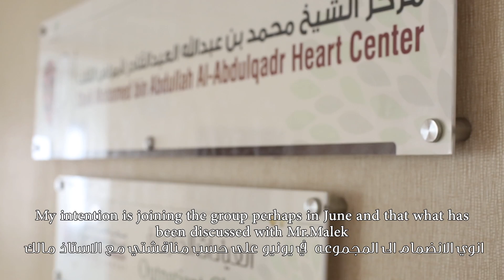افتتاح مركزالشيخ محمد العبدالقادر لأمراض القلب بمستشفى الموسى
مقابلة مع دكتور فاسكو قاما اخصائي أمراض القلب
وهوا عضو جديد في الفريق الطبي الخاص بمستشفى الموسى التخصصي

حيث انه تم بحمد الله افتتاح المرحلة الاولى من  مركزالشيخ محمد العبدالقادر لأمراض القلب والذي سيكون اضافة نوعية لخدمات مستشفى الموسى التخصصيي اذ يقدم المركز الخدمات العلاجية والتشخيصية لمرضى القلب في المنطقة
حيث يتكون المركز من عيادات خارجية تتوفر جميع التخصصات القلبية الدقيقة وقد زودت باحدث التقنيات والأجهزة المتطورة مثل

• جهاز القلب الكهربائي ECG
• رسم القلب بالمجهود Stress Test
• الموجات الفوق صوتية للقلب echocardiography
• بالإضافة الى فحص القلب الموجات الفوق الصوتية عن طريق المنظار  TEE
وهو يستخدم للحالات المتطورة التي تحتاج الى فحص دقيق للصمامات وتحديد اسباب اعتلال عضلة القلب
• كما يستفيد مراجعوا مركز القلب من فحوصات تخطيط القلب والفحص بجهاز الهولتر الذي يقوم بمراقبة تخطيط القلب والضغط لمدة 24 ساعة  و 48 ساعة

سيتم افتتاح وحدة القسطرة القلبية مدعمة بوحدة العناية لمركزة القلبية في خلال الشهرين القادمين لتكتمل بذلك جميع خدمات مركز الشيخ محمد العبدالقادر لامراض القلب
تم توفير جهاز  القسطرة القلبية التشخيصية والعلاجية  syngo via من شركة Siemens  الألمانية
الذي يتميز باعطاء صور متعددة للقلب عالية الدقة في آن واحد دون أن يضطر الطبيب الى فتح اكثر من شاشة او اكثر من جهاز مما يوفر على المريض وعلى الطبيب الوقت ويضمن السرعة والأمان العالي حيث انه يصدر اشعاعات اقل بنسبة 40% مقارنه بالاجهزة المماثلة
كما يتمكن الاطباء من خلال هذا الجهاز من رؤية الشرايين من داخلها وتشريح مفصل للقلب ورؤية واضحة لأدق الاوعية الدموية في الجسم حيث يتمكنون من  تحديد مكان الانسداد وكميته وطوله .
ونظرا للكفاءة العالية ودقة الصور العالية  للجهاز فأن الصبغات التي تعطى المريض قبل القسطرة تكون بنسبة أقل كما أن نوع الصبغات الغير أيونية  non ionic
مما يقلل الضرر بشكل كبير على الكلى
من خلال وحدة القسطرة يتمكن الاطباء من علاج وتشخيص الحالات التالية:
• تشخيص وعلاج أمراض الشرايين التاجية وتركيب دعامات لضيق الشرايين التاجية
• تشخيص وعلا أمراض الصمامات القلبية للمريض
• تشخيص وعلاج أمراض الشرايين الطرفية
• تشخيص وعلا ج أمراض العيوب الخلقية للكبارتشخيص وعلاج أمراض غشاء التامور
• تركيب المنظمات القلبية الدائمة للقلب pace maker
• تركيب معطيات الصدمة الكهربائية الدائمة للقلب ICD

سبب التسمية
سمي المركز باسم احد اعلام الاحساء وعلماءها العلامة القاضي  المؤرخ الشيخ محمد بن عبدالله العبدالقادر، تقديرا لجهوده في خدمة العلم والأدب وتخليدا لذكراه
وليكون اسمه شاهدا على تطور الاحساء ورقيها وفرصة للجيل الحالي التعرف على ماضي اجدادهم العريق والزاخر بالانجازات المشرفة

➨ Follow Al Moosa Specialist Hospital on snapchat: @almoosahospital